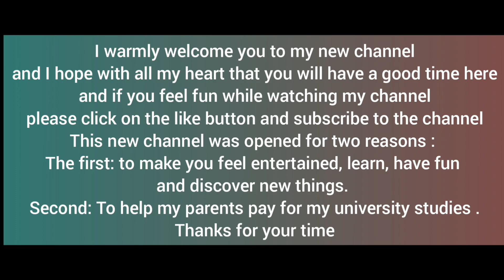the 10 most dangerous volcanoes in the world 2022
Volcanoes are a natural phenomenon that occurs when magma from within the Earth reaches the surface. These situations occur in certain places and at certain times. It mainly depends on the location of the rift and whether the volcanoes are active or dormant. So not all volcanoes are the same, they have different shapes, different types of lava and different volcanic eruptions with different powers. The most explosive volcanoes are often considered the most dangerous volcanoes in the world.
In this video we will tell you what are the 10 most dangerous volcanoes in the world and what are their characteristics. Remember that the appearance of volcanoes is not accidental. Its location is usually determined by the rupture of tectonic plates, which are the various parts that make up the lithosphere. These plates move as they float on the liquid mantle inside the Earth. When they collide with each other, or when one separates from the other, magma is created in addition to the resulting movement. Magma is the hot liquid that forms the interior of the mantle. At higher temperatures, they tend to look for vents, which eventually allows them to use any available space in the Earth's crust to reach the surface. When that happens, volcanoes are born.
However, a volcanic eruption is not a continuous eruption of magma. Every time the volcano spews magma from its interior, an eruption is said to have occurred. Eruptions depend mainly on the internal activities of the Earth. In this way we can find active and inactive volcanoes according to the frequency of eruptions. Logically speaking, the most dangerous volcanoes on Earth are active volcanoes, as they are more likely to produce magma eruptions that can damage the nearby environment. However, this does not mean that dormant volcanoes do not have this possibility, because the plumes that allow magma to escape are always present. Also, volcanoes tend to have more spectacular eruptions after long periods of inactivity because they occur in larger volumes of magma that have been held for longer.